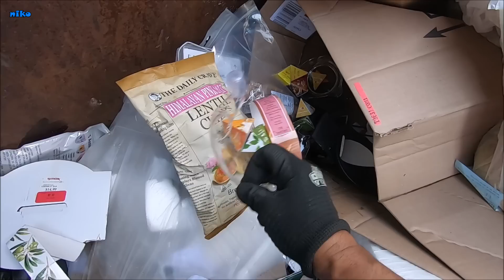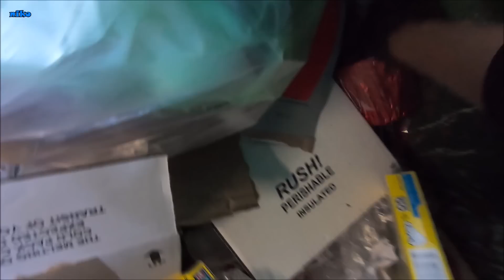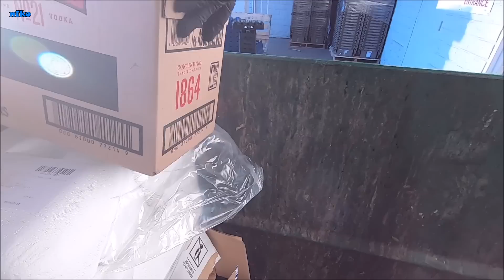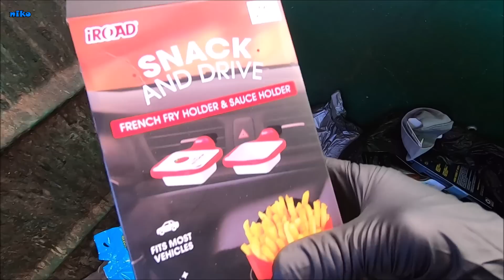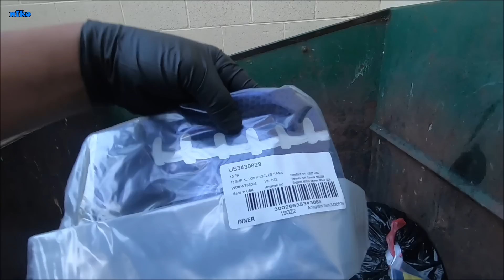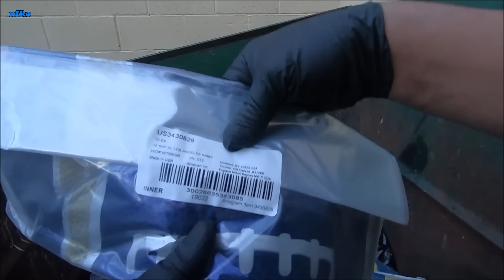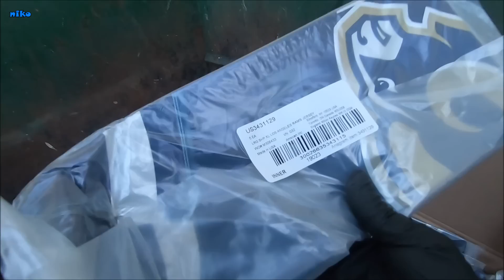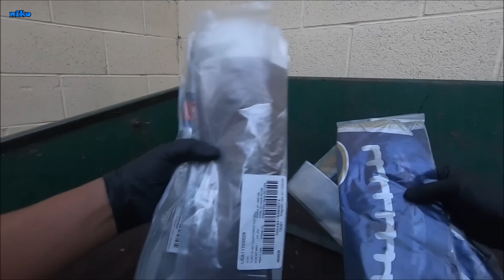eran CIENTOS DE ELLAS tuve MUCHA SUERTE de ENCONTRARLAS